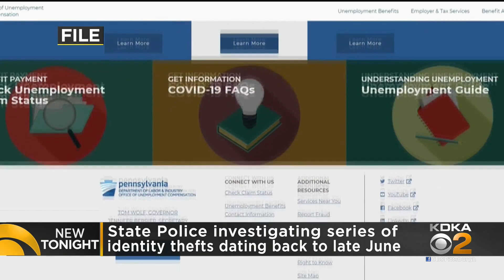State Police Investigating Series Of Identity Thefts Dating Back To Late June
State Police in New Castle are investigating a series of identity thefts involving unemployment claims that date back to late June.